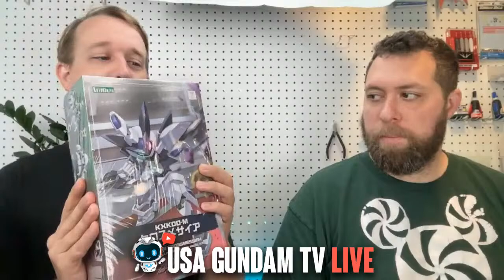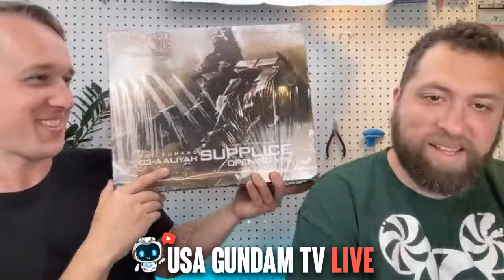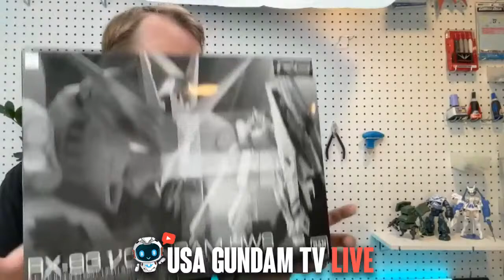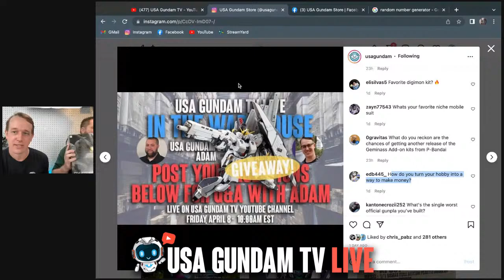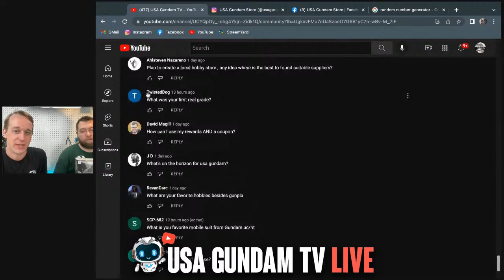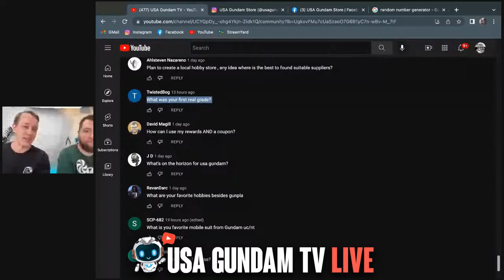USA Gundam TV! Live in the Warehouse Ep.39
USA Gundam Store owner Adam and ZakuAurelius chat live to show off some new products in stock and take your questions!